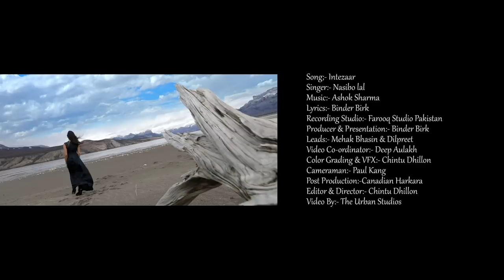Naseebo Lal - Intezaar | Binder Birk | Latest Punjabi Songs 2020 | New Punjabi Song 2020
🎵 Up Beat Music  & Binder Birk Presents 🎵

Naseebo Lal || Intezaar || Latest Punjabi Songs 2020

🅾️ Producer Binder Birk
🅾️ Lyrics : Binder Birk
🅾️ Recording Farooq Studio
🅾️ Mix & Master Yesudas B C
🅾️ Poster Narinder Kamra
🅾️ Video Director Chittu Dhillon

🅾️  Project: Binder Birk

🅾️ Females model: Mehaik Bhasin  male model: Dilpreet

Special thakhs   Well known singers around the world have promoted our music for the song intezaar and gave us love and their blessings these sincere names include Ustaad Sain Zahoor Ji , Ustaad Tafu Khan Ji, Debi Makhsoospuri Ji, Sher Miandad Khan ji, Akaram Rahi Ji, Ranjit Rana Ji, Kanth Kaler Ji, Surinder Ladi Ji, Zaheer UL Hassan Ji, Upinder Matharu ji thank you so much for supporting our song.

  World famous singer Naseebo Lal from pakistan who sang multiple songs in the past that are still super hit today agreed to do our song. Her fan following list is widely distributed around the world the music she deals with is very difficult and sung in very high octaves.

  The music is composed by Ashok Sharma who’s a great director with many multi talents in the Indian music industry which includes Bollywood and Punjabi songs as well which have came up in movies. He’s also a music teacher taught many singers that are buzzing right now with national awards that have been given to him from radio and tv stations.

  Binder Birk the writer for the music intezaar passionate from a young age wrote for many  Punjabi songs and movies. various mature artist and legend singers have sung his songs because they saw deep meaning in his writing and potential to motivate him to do even better excelling his writing capabilities.

Special Thanks
Late Harpreet Sunny, Ram paul, Shiv Kumar, Gurjeet Trehan, Swarn Sethi, sachin Chopra sunny,Taranjit Singh,Amba Jewellers teji sandhu australia, Fancy Door And Window, Charge On International, Farooq Rao, Shivam Birk, Mann Virk, Raveel Shah, Honey Khan

pakistani songs 2020
pakistan movis 2020